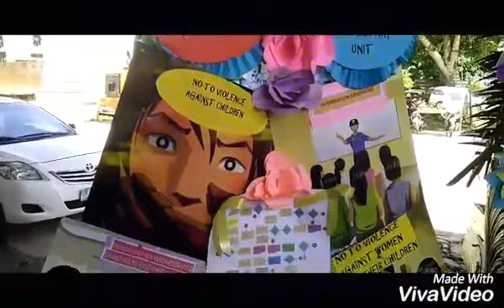NATIONAL CHILDREN'S MONTH CELEBRATION 2017,,part 1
National childrens month CELEBRATION,,, a whole month of november celebration,,this is our first event in our municipality. please do bear with my video,, gusto ko lang po mag share sa inyo..this is what I love doing,,this is me,,this is my work...damu nga salamat. please do subscribe..